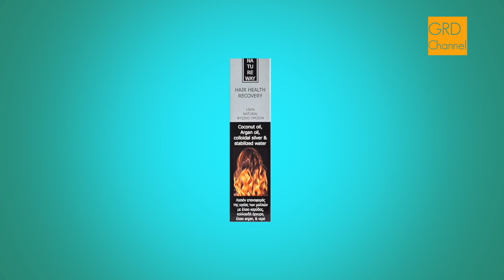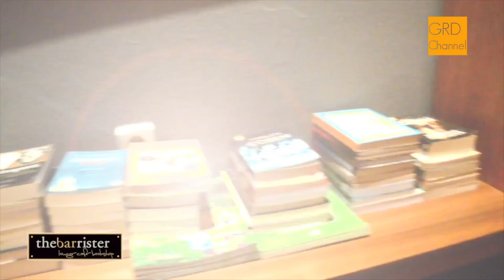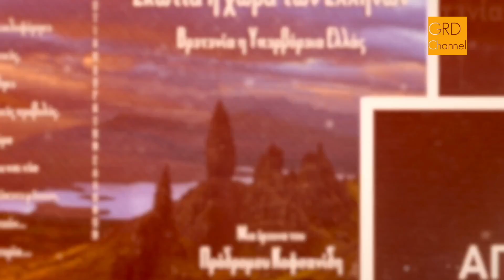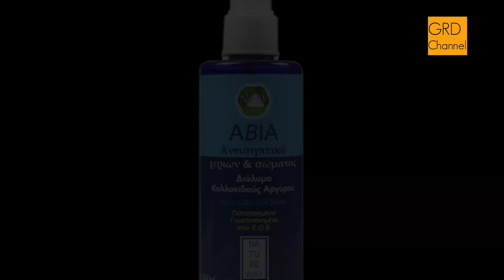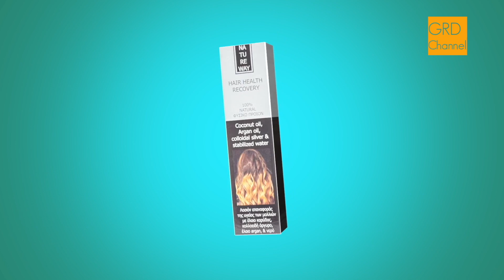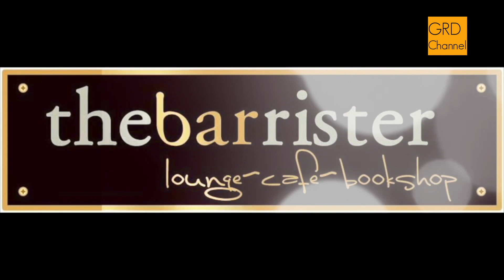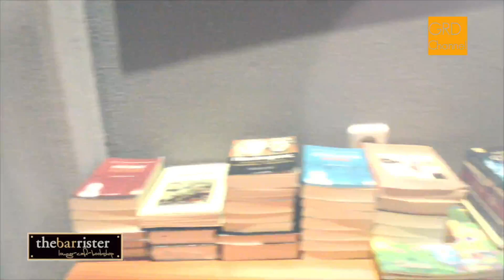GRD LIVE 23/02/22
Καλεσμένος ο καθηγητής και προπονητής μπάσκετ στις ΗΠΑ, Δημήτριος Κυριακού, με σύνδεση από την Νεβάδα. Για κουβέντα γύρω από το NBA, την March Madness, τον Γιάννη Αντετοκούνμπο και το άθλημα στην χώρα μας.